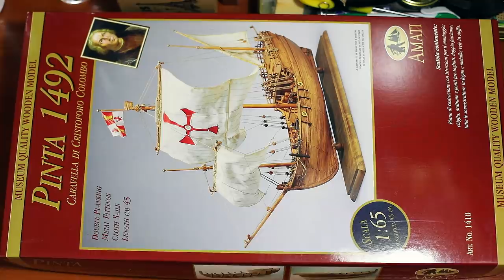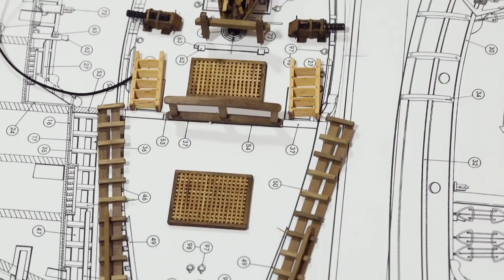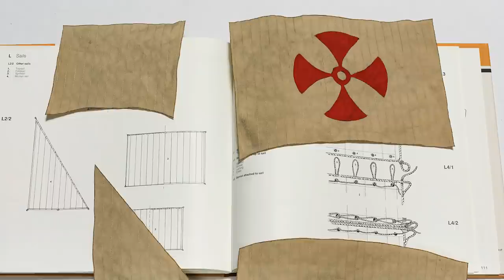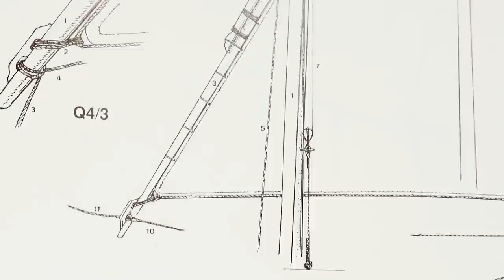The most charming small ship model which I ever build - caravel Pinta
⚓️Where to buy this specific model:
Full build-log with Columbus caravel PINTA manufactured by Amati (Italy)\ Повний процес будівництва каравели PINTA виробництва Amati (Італія)
Size: 48x37x23 sm (LxHxW)
Scale: 1:65
Material: wood, metals, textile
Time: 800 man/hours